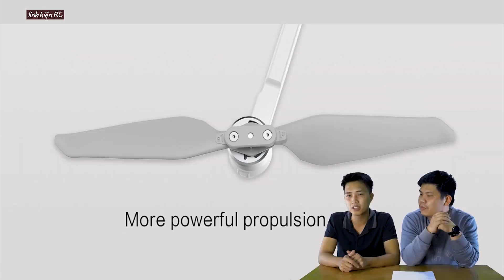✅ LKRC - Flycam Giá Rẻ Có Tốt Không, Những Ai Nên Mua Flycam Giá Rẻ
Flycam Giá Rẻ Có Tốt Không, Những Ai Nên Mua Flycam Giá Rẻ

Có rất nhiều loại flycam giá rẻ sử dụng phù hợp cho nhiều người và đặc biệt là cho những người mời tập chơi hay phù hợp để làm những món quà dành tặng cho các bạn trẻ.